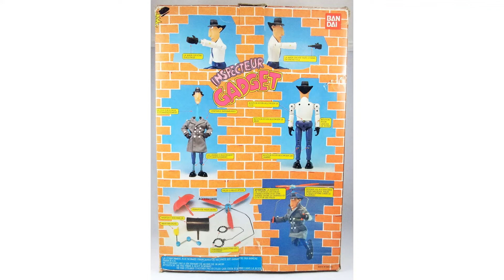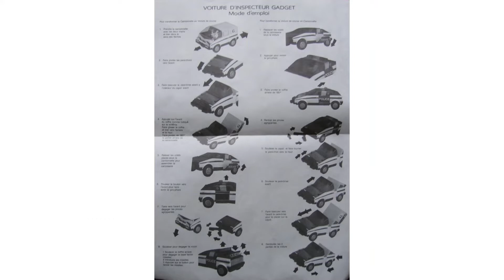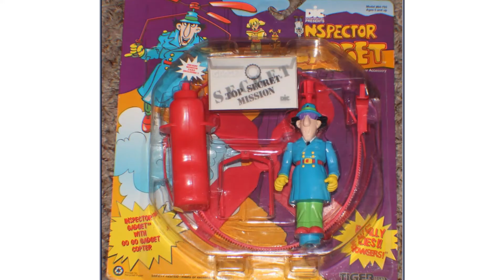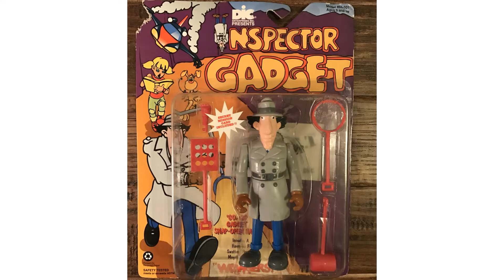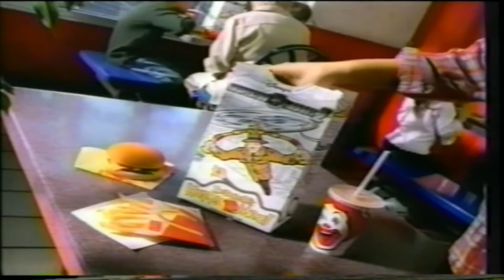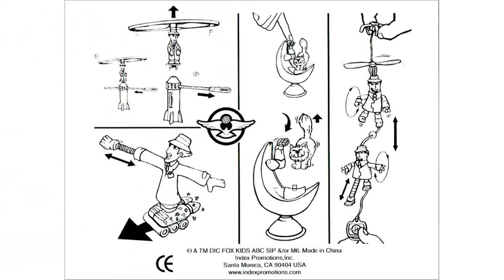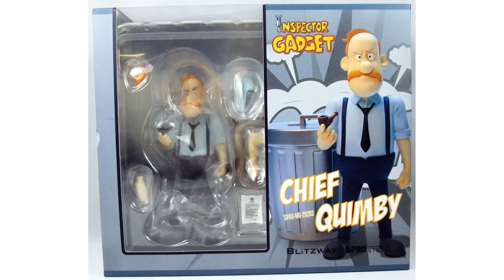Geeklye Inspecteur Gadget Jouets Figurines Vintages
Toute la gamme de jouets de l'inspecteur Gadget, des figurines Vintages à aujourd'hui. Mais qui est le Docteur Gang de Mad ? Toutes les réponses dans cette vidéo.